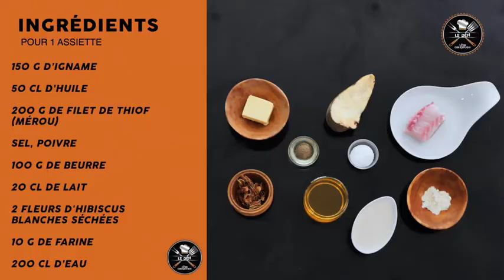Les AfroGourmands - « Cheffe Prisca Gilbert » : Recette de Buchettes d'ignames, thiof grillé…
Notre Cheffe AfroGourmande nous présente aujourd’hui sa délicieuse recette de Buchettes d'ignames, thiof grillé et sa crème de fleurs d'hibiscus blanches !